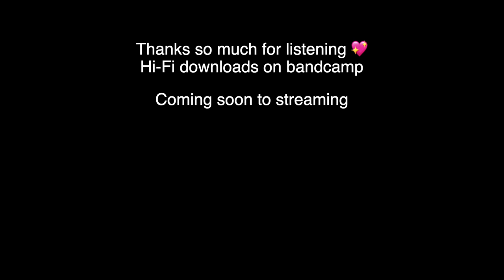Electronic Ambience with Plants and Fungi - Vol. 5 [Making Music with Mushrooms 🍄]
Today we're jamming with the Green-Spored Lepiota. Fairly poisonous, but not deadly. This one turned out a little different than the last few - more reminiscent of wind chimes, I think. Hope this makes for some relaxing background noise 🧘🎶 Hi-fi downloads and ad free streaming available